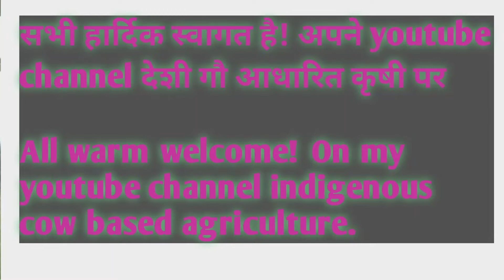बेलपत्र की पहचान कैसे करें||How to identify vine leaves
सभी हार्दिक स्वागत है अपने youtube channel पर यह एक गाय की सेवा, आयुर्वेदा, खेती, फसल की जानकारी और सांकृतिक जानकारी का youtube channel है गाय नाम पर हम किसी चंदा नही लेते  देशी गौ आधारित कृषी एक गौ वंश संवर्धन और प्राकृतिक संसाधनों रक्षणीय चैनल हैं!
भारत में जो प्राचीन संस्कृति हैं उसका जतन कर ना उद्देश्य है!
🪴 खेती🪴 गाय 🪴आयुर्वेद 🪴धरती🪴 मिट्टी 🪴 जीवाणु 🪴 फसल 🪴 अन्नाज 🪴 किसान 🪴 पेड़ 🪴 पौधे 🪴 खाद 🪴 गाय पंचगव्य
Indigenous Cow based agriculture is a channel to promote cow lineage and preserve natural resources.
 The ancient culture that exists in India has no purpose by saving it.
बेलपत्र जिसके अनेक uses हैं!
शिवलिंग पुजा बेलपत्र बिना अधूरी हैं!
आयुर्वेदिक अनेक uses है!
हमें काँल ना करें गाय नाम पर डोनेशन लेते नहीं